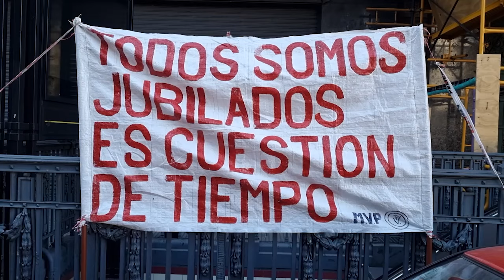Milei sigue tirando de la cuerda y ejecuta nuevos despidos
Octubre empezó con una tercera ola de despidos ejecutados por el gobierno de Javier Milei en el sector público. Además, lejos de los dichos del presidente, los precios siguen aumentando, al igual que las tarifas y los servicios, mientras que los salarios están muy por debajo de la inflación desde que asumió Milei. Sobre esto nos habló Julio Gambina en una nueva columna de Economía Política.